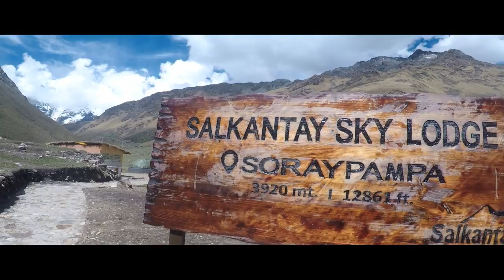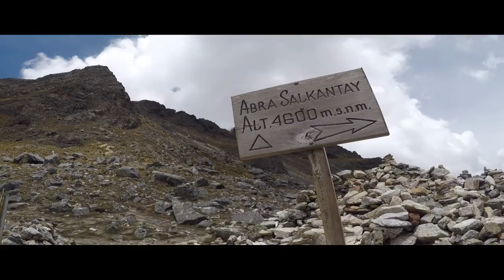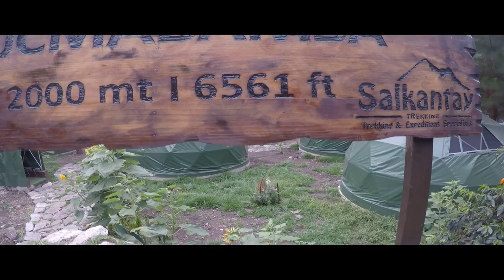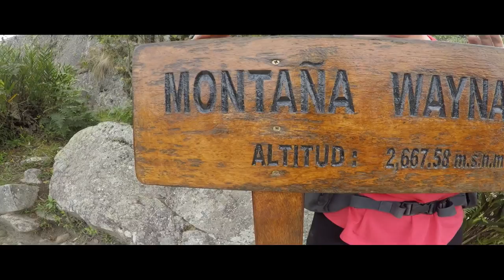Let's Get Lost in Peru, 2017 || 10.27 - 11.04